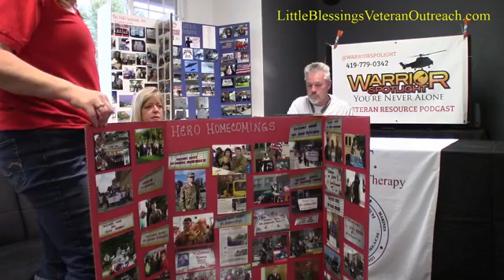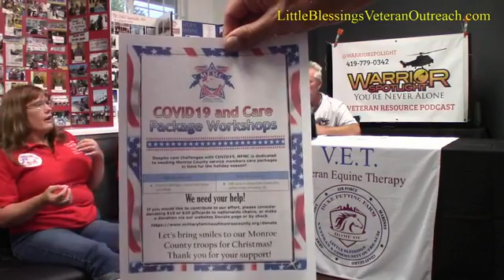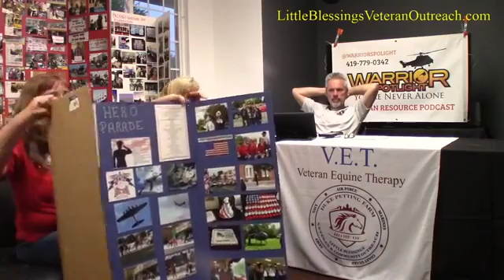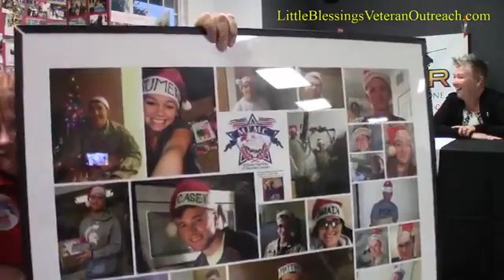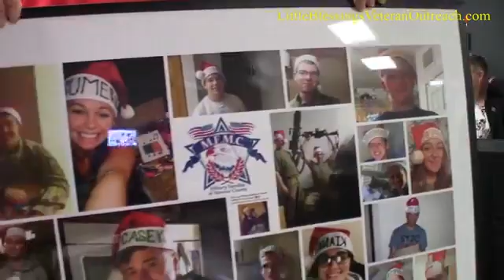Military Families Monroe County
Tammie and Shari share what great things their organization does for our currently serving service members and their families.